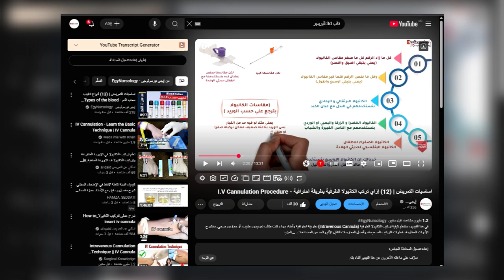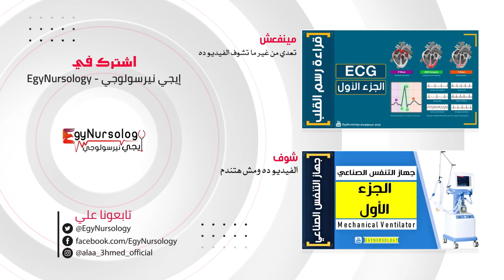اساسيات التمريض | (19) إزاي تركب الكانيولا في الرقبة خطوة بخطوة للمبتدئين؟ - Jugular cannula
Are you a nursing student or a beginner healthcare practitioner looking to learn how to insert a cannula in the Jugular Vein? 🤔 In this video, we will explain the step-by-step process for inserting a cannula in the neck, along with important tips to avoid mistakes and complications! 🚑

✅ A quick introduction to the jugular vein and when to use it
✅ The necessary tools before starting 🛠️
✅ The correct patient positioning and how to locate the vein
✅ Detailed, simplified steps for cannula insertion 💉
✅ Safety precautions and how to disinfect the area to minimize infection risks ⚠️

IVTrainingالمصادر التي تم الاستعانه بها في تحضير الحلقة
-  External Jugular Vein Cannulation